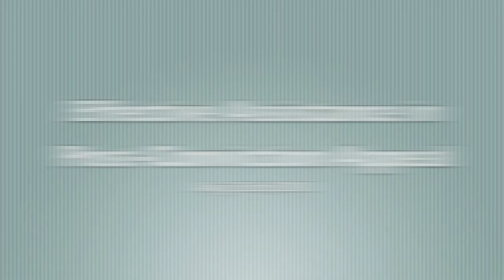Effective Assistance in Post-Conviction Appeal - Attorney David Michael Cantor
Today David Michael Cantor a Phoenix Criminal Defense Attorney talks about a brief filed by the American Bar Association with the Supreme Court regarding ineffective council. This could dramatically effect how Post Conviction Relief is handled and help to reduce the time an innocent person spends in the justice system.

Here is the story from the American Bar Association:
"A defendant's fair trial right isn't protected if he receives ineffective assistance of counsel at the trial stage and again at his first appellate opportunity to raise the claim, the ABA contends in an amicus brief filed with the U.S. Supreme Court.

The ABA filed the brief (PDF) in a Supreme Court appeal by Luis Mariano Martinez, who was convicted of sexual contact with a minor in Arizona. The brief cites the ABA Criminal Justice Standards, according to a press release.

"Many states, including Arizona, designate post-conviction proceedings as the preferred or mandatory forum for litigating an ineffective of assistance of trial claim ... for the first time," the ABA brief says. "The ABA respectfully asserts that counsel representing a defendant at that proceeding should provide the same quality of representation—that is, effective assistance of counsel—as is constitutionally required of counsel at trial."

Martinez claims his trial lawyer failed to object to inaccurate testimony by a prosecution expert about the reasons for victim recantations. He claims his appellate lawyer filed a notice of post-conviction relief saying she could find no colorable claims, and she didn't tell him about the filing or his need to file a pro se petition within 45 days.

SCOTUS blog has called the cert grant in Martinez v. Ryan "a big deal in habeas law.""